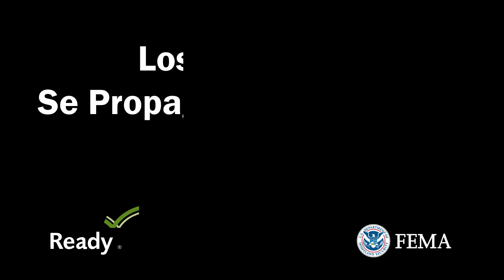Incendios forestales - Alba, 30 segundos - Historias de Sobrevivientes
“No estábamos preparados, no sacamos nada.” Alba y su familia evacuaron durante los incendios de CampFire el año pasado sin poder llevarse nada con ellos ya que pensaron que los incendios estaban lejos. Hay incendios afectando múltiples estados hoy en día, mantente al tanto y preparado creando un plan: listo.gov/es/incendios-forestales

Pasos a tomar en: listo.gov/es/haga-un-plan